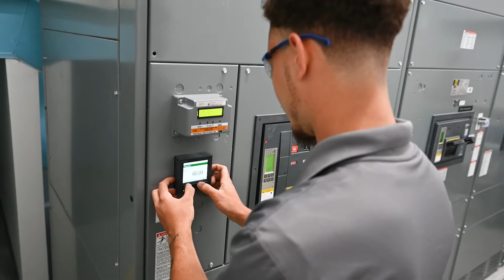At Fleet Laboratories with Lee Reamey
At Fleet Laboratories in Lynchburg, VA showcasing the successful relationship between our Mechatronics program and businesses.